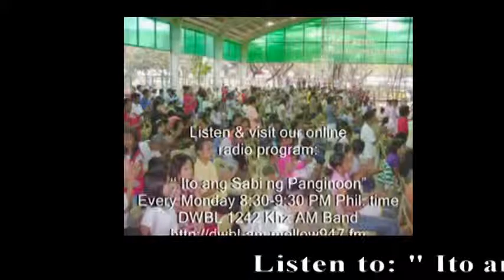The Lord Needs you and your possesions for His Glory part 5 of 5